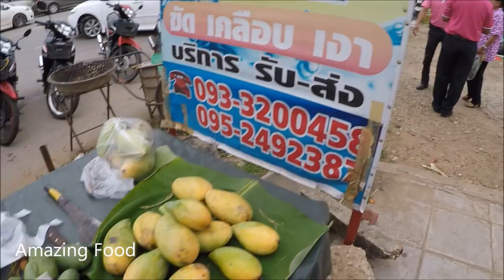Thai Market - Big mushrooms Thai Street Food , Market Tour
Amazing Food Thai Market , Street Food in ThaiLand , Nakhonphanom City , Market Tour 2018